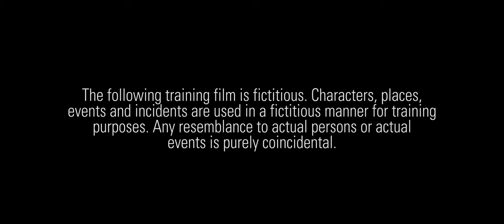California University of Pennsylvania ALICE Training video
This ALICE training will help you to respond. It will prepare you to make decisions that could save your life and the lives of others.